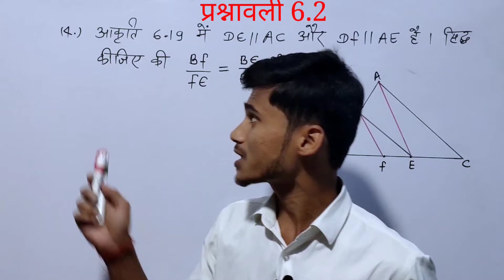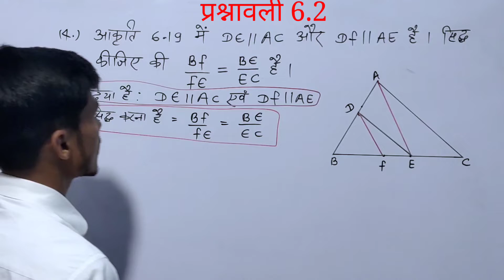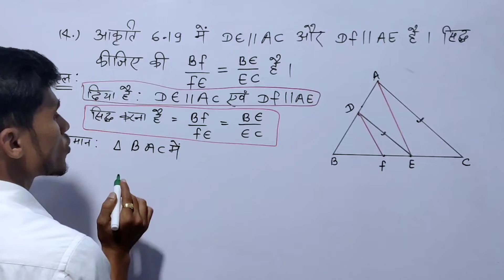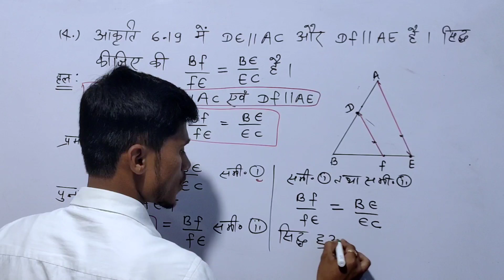ncert class 10th maths chapter 6 exercise 6.2 question number 4 || triangle class 10 by pankaj sir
About it
1.ncert class 10th maths chapter 6 exercise 6.2 in hindi

2.tribhuj class 10th ncert prasnawali 6.2
3.tribhuj class 10th bihar board up, MP, jharkhand
4.triangle class 10 question number 4
5.triangle class 10  chapter 6.2
6.tribhuj chapter class 10th
7.triangle chapter class 10th mcq
8.triangle class 10 question 4
9.class 10th prasnawali 6.2
10.ncert class 10th prasnawali 6.2 solution q4
11.class 10th math exercise 6.2 ka question number 4
12.prashnavali 6.2 class 10